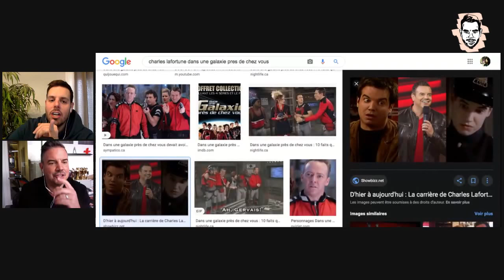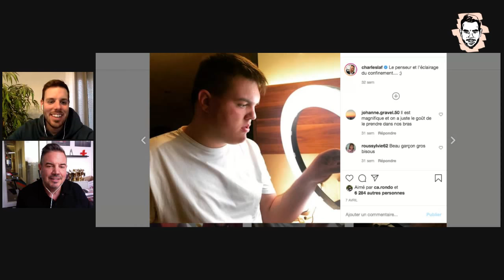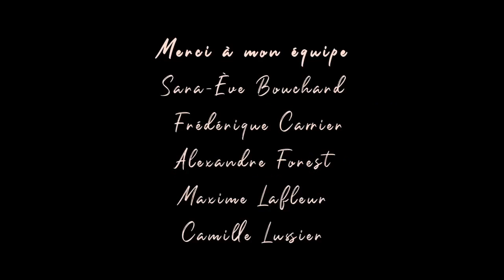Avec son Sam #37 Charles Lafortune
De ses belles années de beau gosse dans Watatatow jusqu'à son fils Mathis en passant par ses belles soirées de boissons, voici une belle opportunité de voir l'animateur de TVA sous un autre angle ;) Un naturel doté d'une immense générosité ! Bonne écoute !

Pour toutes demandes de commandites pour le podcast, veuillez écrire à l'adresse suivante: